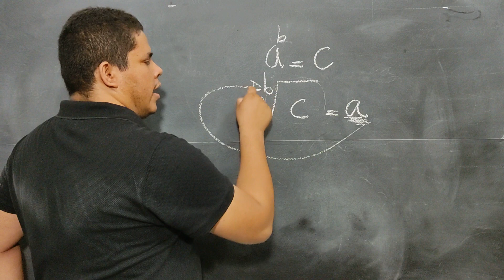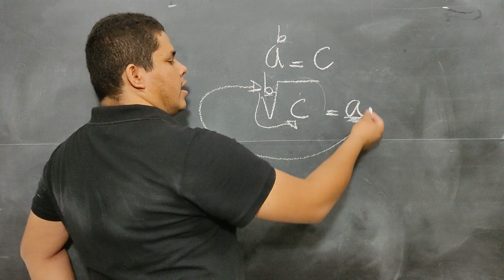O que é Radiciação? | Prof Lemuel Ponce Matemática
A definição de Radiciação é bem simples. Mas, se é simples, então por que os estudantes têm tantas dificuldades pra entender? Bom, um dos motivos é que a definição de Radiciação depende da definição de Potenciação. Ou seja, pra fazer operações com a Radiciação é preciso entender como a Potenciação funciona. Veja o vídeo que você vai entender.